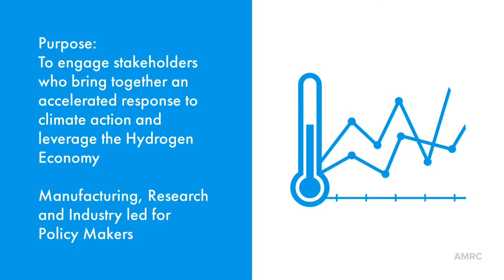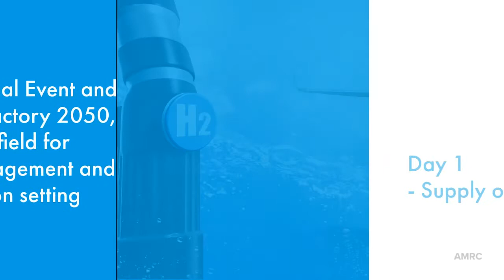Accelerating Hydrogen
With nationally-leading facilities and expertise that could help address the challenges in scaling up the production of hydrogen, South Yorkshire can play a huge role in the UK’s hydrogen economy.

By Professor Dave Petley, Vice-President for Innovation at the University of Sheffield.

This week the government has set out its vision for a hydrogen economy to help us make a green recovery from the pandemic and meet our net zero greenhouse gas emissions targets.

Hydrogen can replace fossil fuels in powering heavy industries, heating homes, generating electricity and fuelling transport systems without emitting the levels of greenhouse gases that are fuelling the climate crisis and hampering efforts to reduce our emissions.

However, our challenge is to establish hydrogen supplies at a large enough scale to meet the nation’s energy needs and solve the technical challenges associated with using hydrogen to decarbonise industry and the systems we use to heat our homes.

Research and innovation are key to tackling these challenges. We need a place where the very best engineers and scientists can conduct fundamental hydrogen research, and somewhere they can work with manufacturers to develop new hydrogen technologies, test them in cutting-edge facilities and bring them to market.